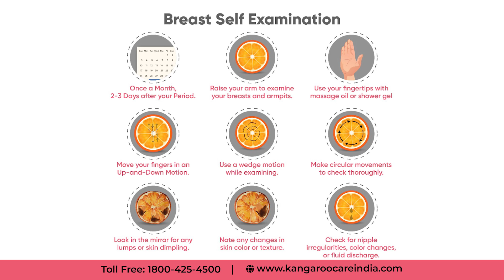Insights on Breast Cancer by Dr. Sushma Krishnamurthy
Dr. Sushma Krishnamurthy shares key facts about breast cancer, focusing on prevention, early detection, and support.

Empower yourself with the knowledge to take proactive steps for a healthier future.